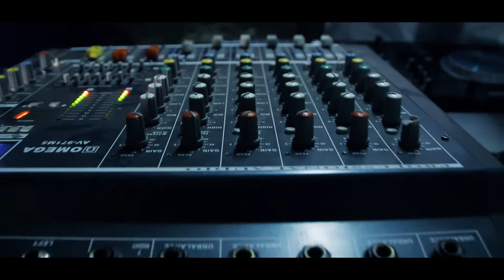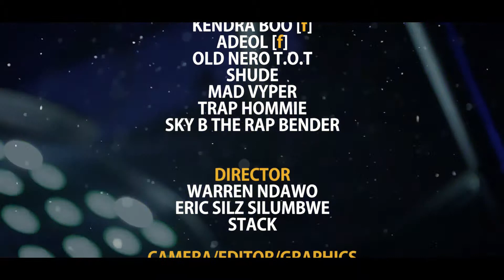CYPHER 101 S2 EP7 WITH DIMPO WILLIAMS 18 MAY 2019